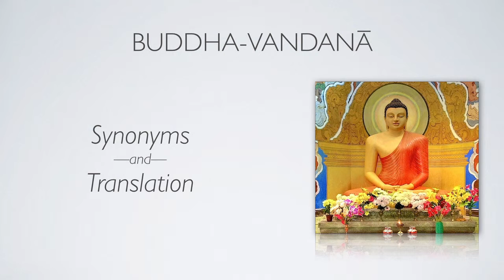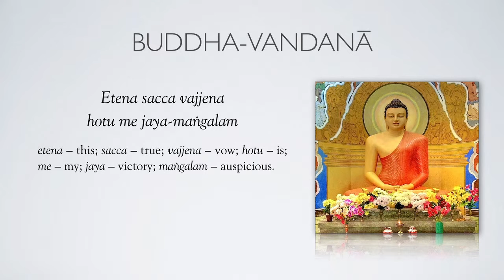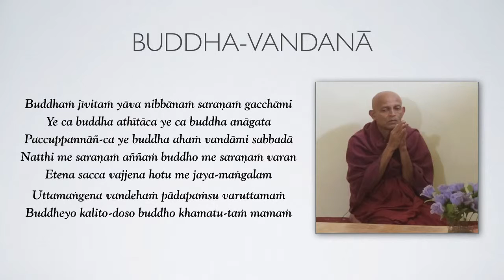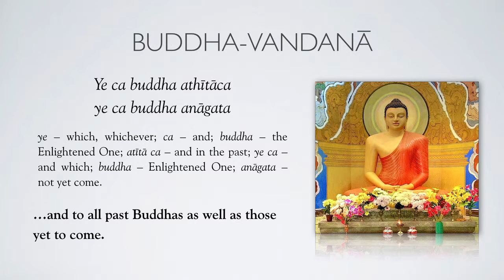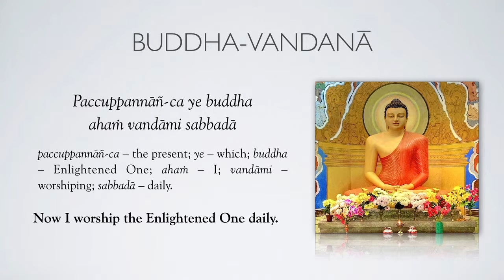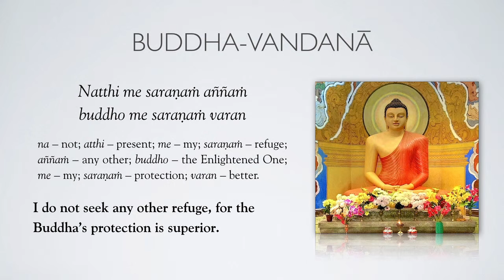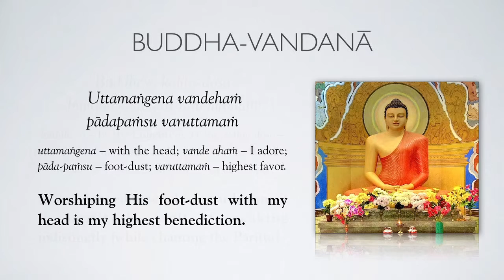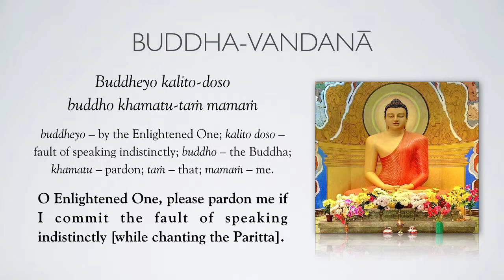Paritta 2: Buddha vandana 2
Iti pi so Bhagavā-Araham Sammā-sambuddho.
Vijjā-carana sampanno Sugato Lokavidū Anuttarro
Purisa-damma-sārathi Satthā deva-manussānam
Buddho Bhagavāti

Homage to the Buddha:
"Thus indeed, is that Blessed One: He is the Holy One, fully enlightened, endowed with clear vision and virtuous conduct, sublime, the Knower of the worlds, the incomparable leader of men to be tamed, the teacher of gods and men, enlightened and blessed."